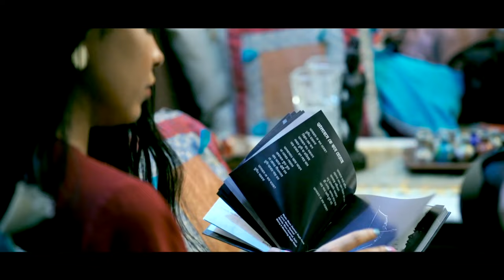অতঃপর আমি | সিজন:৪ | পর্ব:০৪ | অতিথি: জেফার রহমান | Otopor Ami | Xefer Rahman | Somoy TV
অতঃপর আমি | সিজন: ০৪ | পর্ব: ০৪ | Otopor Ami
অতিথি: জেফার রহমান ( Xefer Rahman )